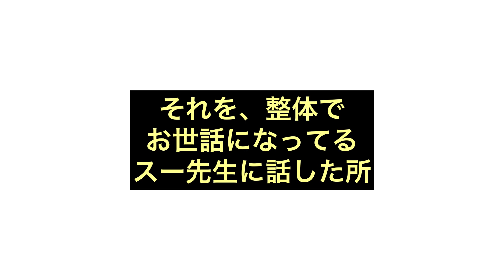ダイエットをしたパピヨン犬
パピヨン シエル♀2歳です。膝関節パテラがあり、足に負担がかる為 ダイエットした結果！
スー先生曰く、鶏肉は摂りすぎると糖化するそうです。身体はしまってきたので、続けてみましょうと言われています(^^)
【登場人物】
★シエル♀パピヨン（2歳）
★メイル♀ポメラニアン（1歳）

★ドギボのオヤツで新しいトリックを教えてみた♪

〇犬旅【コレドール湯河原 Dog &Resort】1日目 七里ガ浜【パシフィックドライブイン】

〇犬旅 【コレドール湯河原 Dog&Resort】ドッグラン満喫 2日目! 熱海 絶景カフェ【コエダハウス】

〇犬の楽園【ドギーズアイランド】に行ったら、飼い主にとっても楽園だった🎵

シエル&メイルちゃんねる をご覧いただき、ありがとうございます。

You Tubeのアップのお知らせと、シエルとメイルの日常を載せていきたいと思っています。良かったら遊びに来てください(^^)